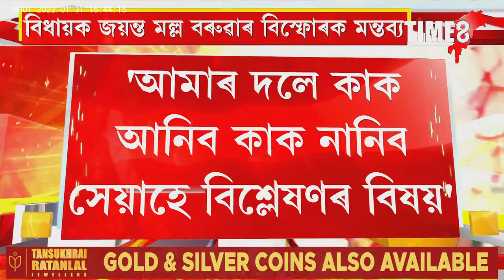কংগ্ৰেছৰ প্ৰসংগত বিস্ফোৰক মন্তব্য বিধায়ক জয়ন্ত মল্ল বৰুৱাৰ